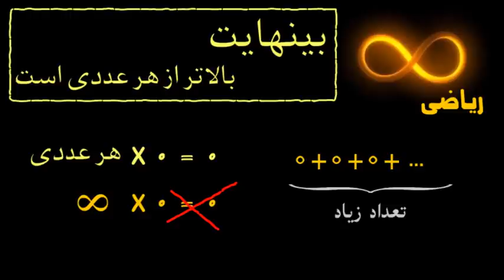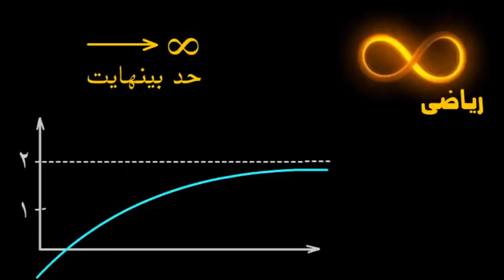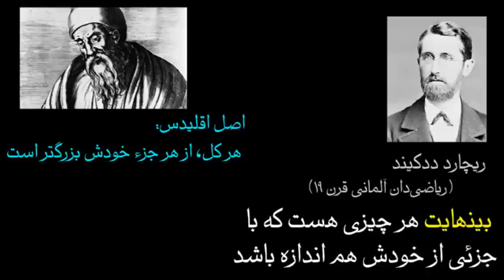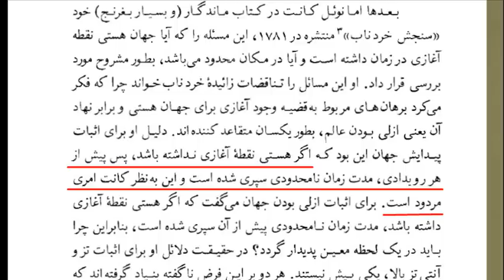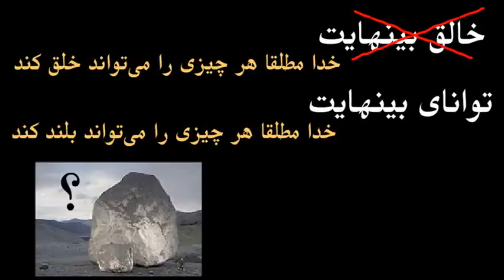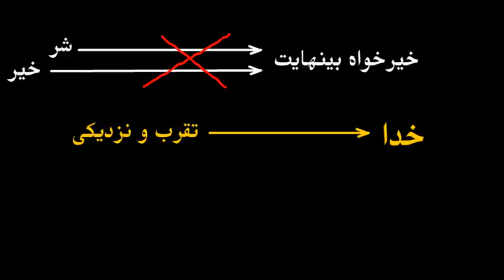180) خدا و بینهایت - من زئوس هستم - I am Zeus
نگاهی به مفهوم بینهایت - و بررسی صفات بینهایت و خدای بینهایت!
آیا خدا می تواند سنگی را خلق کند که نتواند آنرا بلند کند؟
*) در دقیقه ی چهار، تاکید من بر "صفر مطلق ریاضی"، نادرست هست. و در واقع عبارت "صفر حدی"، درسته. با سپاس از دوستان عزیزی، که تذکر دادند.